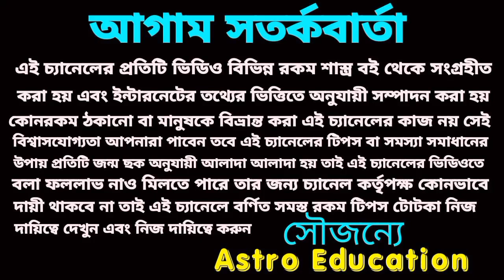বিষ্ণুর বরদানে 5টি রাশি কোটিপতি ও সৌভাগ্যশালী